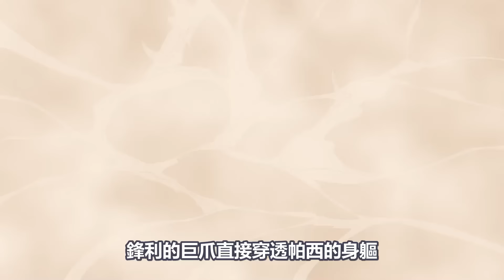新七大罪，默示錄的四騎士，蘭斯洛特的師傅，一口氣看完9~22集，1月新番